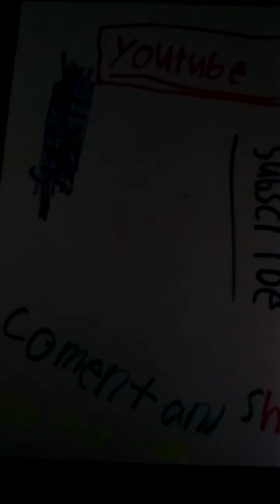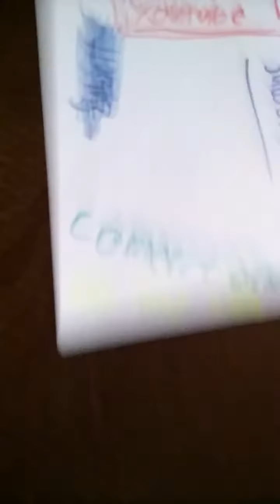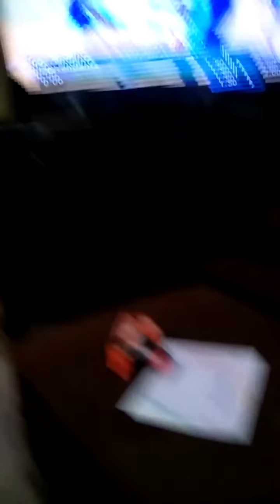Pranking my grandad funny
A another funny video and i'm pranking my grandad. Hope you guys enjoy this video ✌